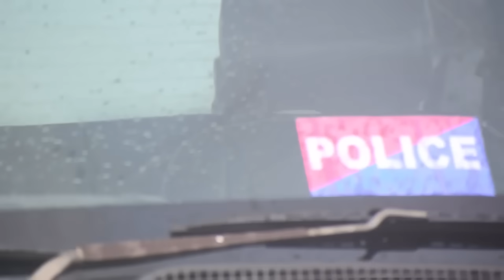Dabang Daroga || Bhojpuri Comedy Video|| Mani Meraj || Mani Meraj Entertainment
Cast:- Mani Meraj, Shashi Yadav, Banti Kd, Rockstar Saif, Michel Munna, Millions King Mohit, Raj Lancer, Abhimanyu Arts.

►Camera Man:- Rockstar Saif

►Thumbnail:- Chandan Mishra

New comedy mani meraj ke
bhojpuri comedy mani meraj ke
mani meraj ke gana